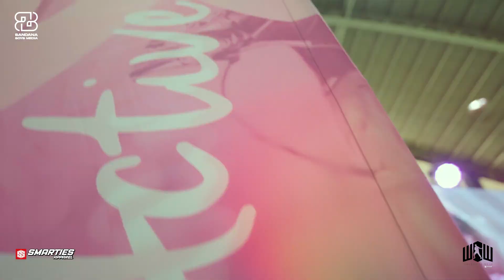Stronger than Cancer Bohol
Stronger than Cancer Dance Fitness Expo in Bohol with Wowskie de guzman
Thank you City of Tagbilaran especially to Mayor Jane Yap  for the all out support!
Thank you ICanServe Foundation, Inc Cebu Link for your trust.